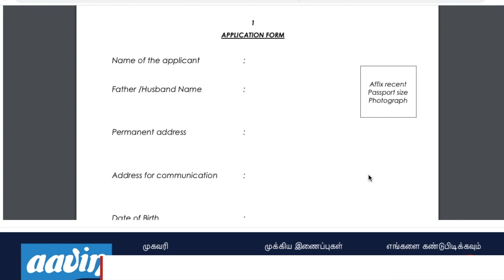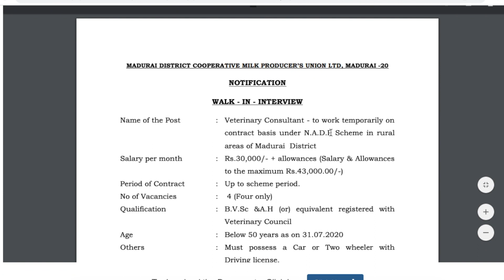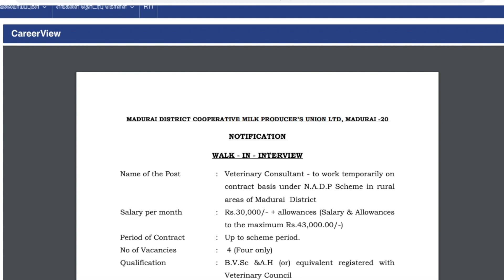ஆவின் வேலைவாய்ப்பு 2020 | Aavin Milk Recruitment 2020 | Tamil nadu Government Jobs | Tamilnadu Jobs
Salary : 30,000 +
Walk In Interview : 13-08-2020